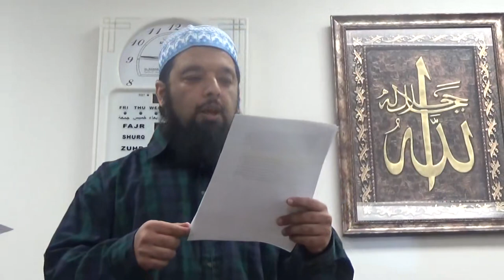Shiekh Omar Baloch - Ijtehad & Fatwas of Uthman ra Part 2